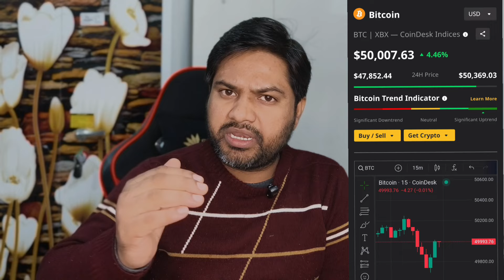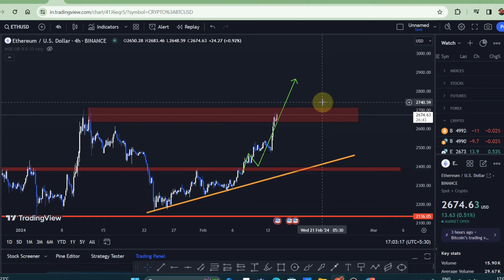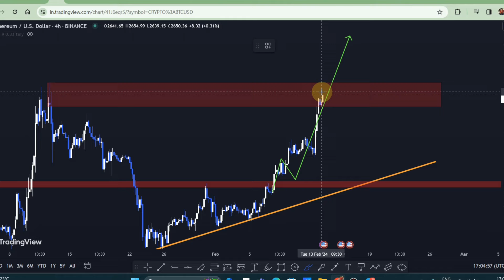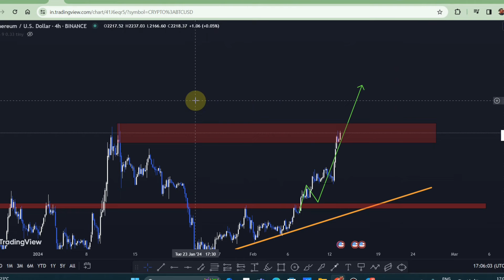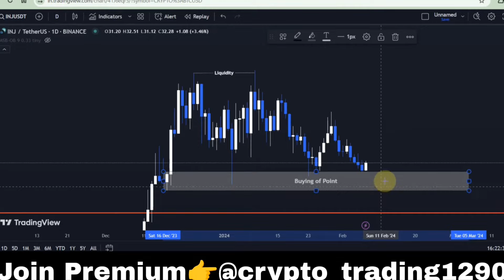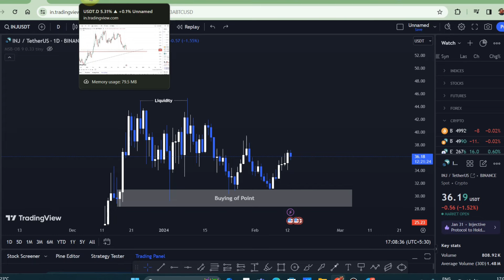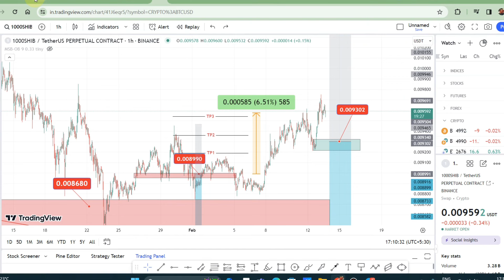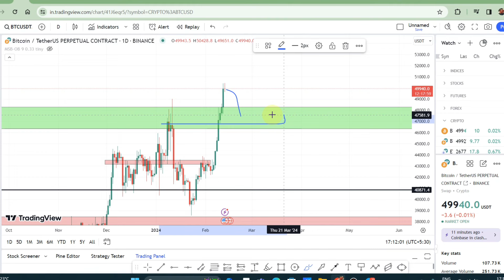🚨 High Alert For Bitcoin | ETH Accumulation | INJECTIVE ($INJ) can do "BreakOut" and Pump hard